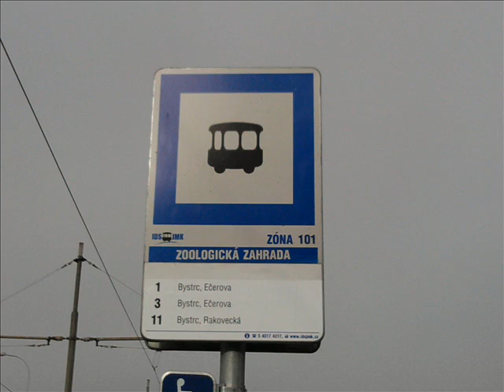ducky duck in tram station Bystrc Zoo